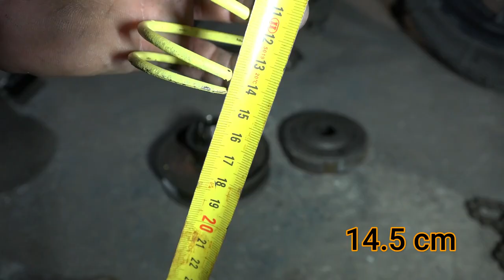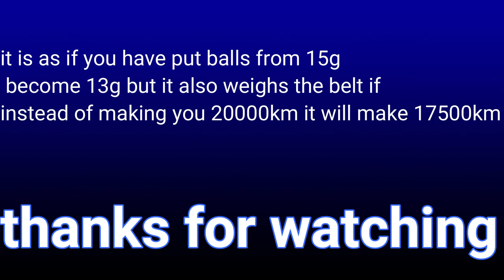scooter spring reset centrifugal how to harden the spring pcx.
spring reset  the harder the spring the more the problems will be the belt will be destroyed and pieces will leave or even the centrifugal can be broken because the obstacle is too high to have room to angiocline as much as the city hard spring does not it's good to play the grammars on the balls.